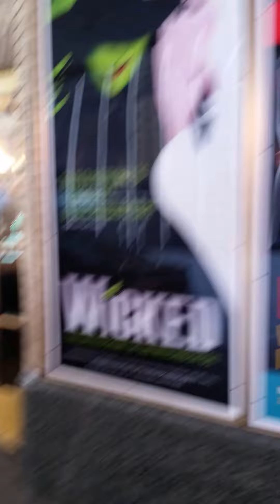Unedited - Shubert Alley #2 Poster - July 18, 2016- Travels with Phil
Shubert Alley #2 Poster - July 18, 2016- Travels with Phil by Phil Konstantin -